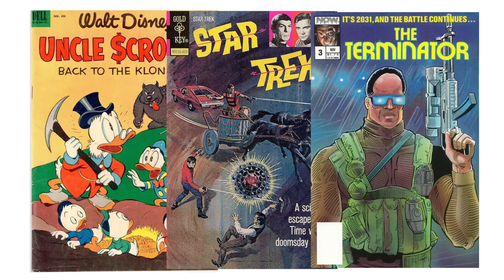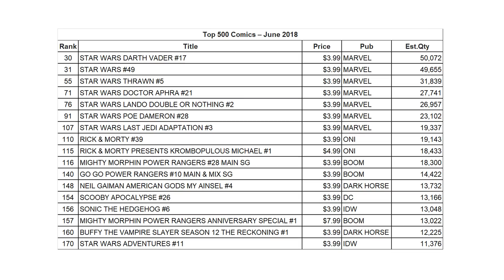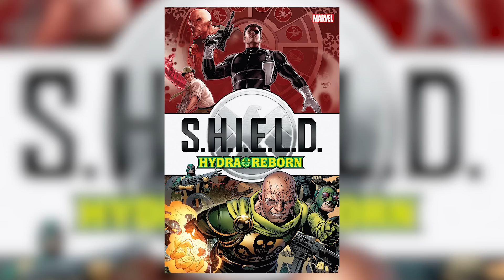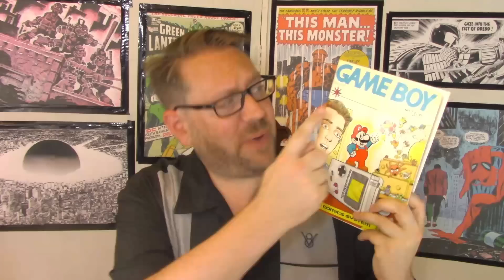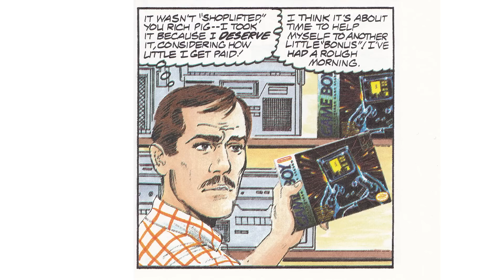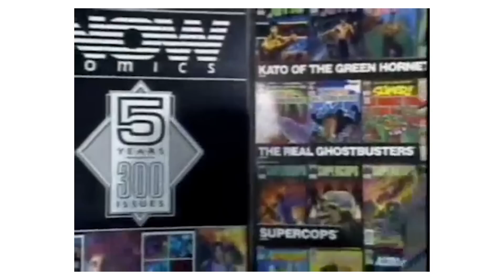Licensed Comics Failures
This week we take a look at the history and statistics of licensed comics with a close look at several examples of especially bad licensed comics. How did Team America, Game Boy, and Mr. T and the T Force get approved? None were successful, that's for sure.